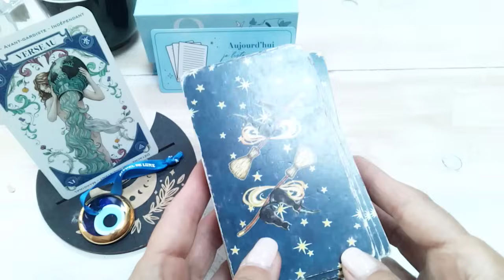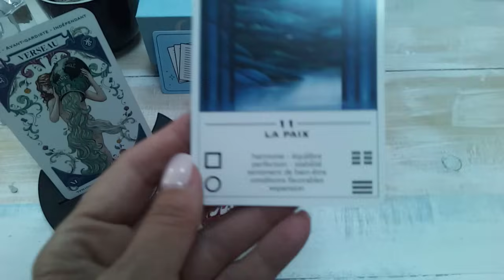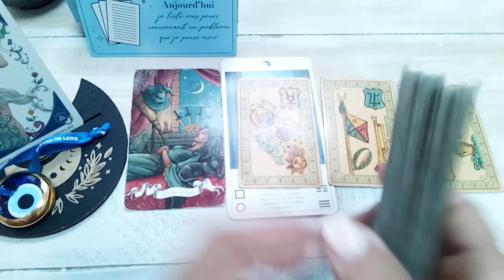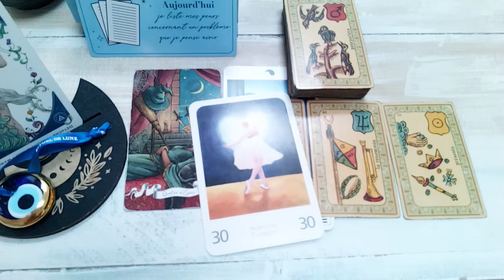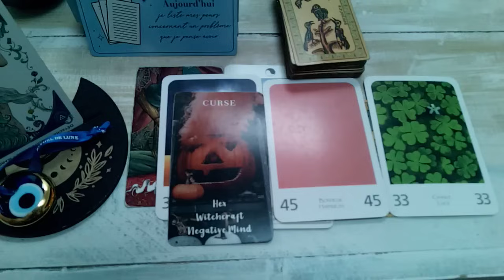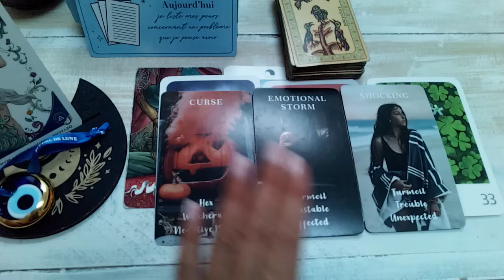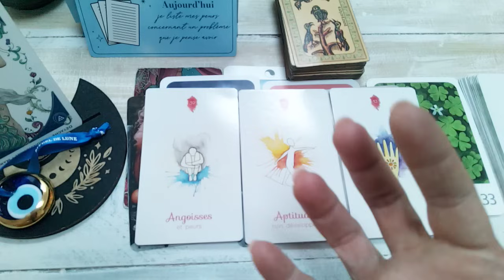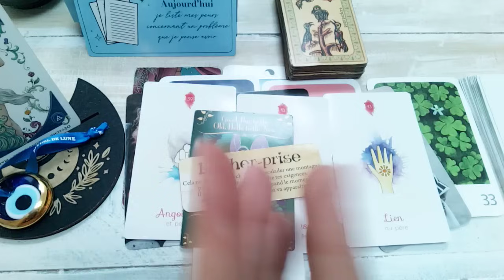♒ VERSEAU ♒ Septembre 2024- Le bonheur à portée de main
Bonjour les amis Verseau
Tirage du 01/09 au 30/09 2024

Merci pour vos like, votre présence et partages. 🙏

🦯La guidance

✍️POUR PRENDRE RDV 📔directement :
Mon site internet :